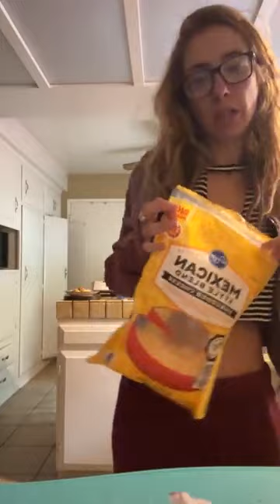where is my heart